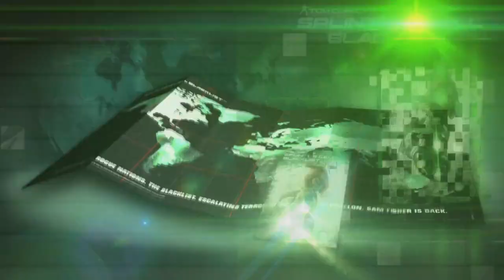Splinter Cell Blacklist Trailer (Deutsch)